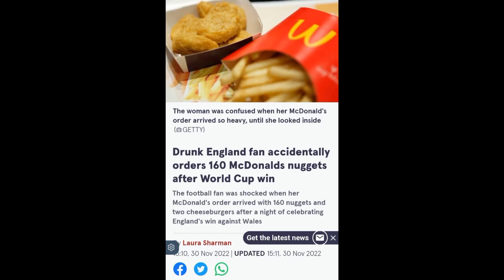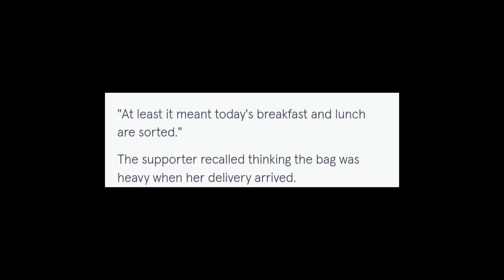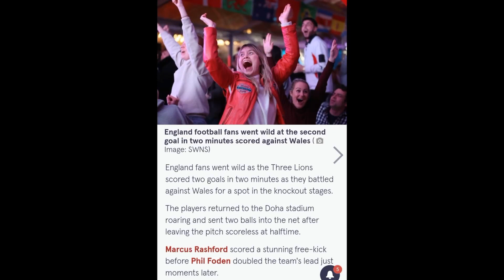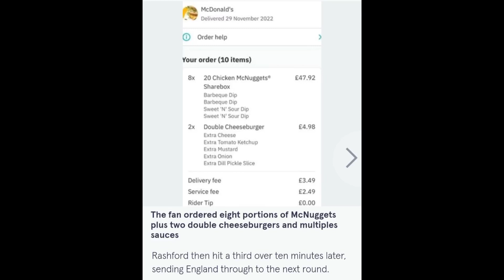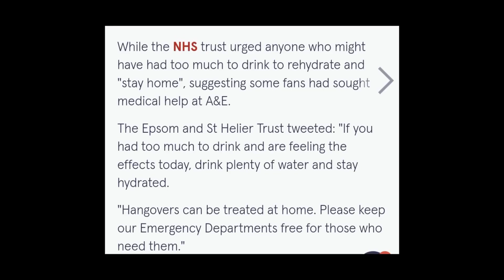Drunk England fan accidentally orders 160 McNuggets after Englands World Cup win. This made me 😂😂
Hi guys, I was looking at news story’s yesterday and saw this one, I looked at it and chuckled 😂😂😂. Today im reading it to you and showing my reaction to it.

Ty for watching, if you did then if you liked it give this video a big thumbs up and if you want more content like this then comment down below and subscribe to the channel to be notified when a video goes out.